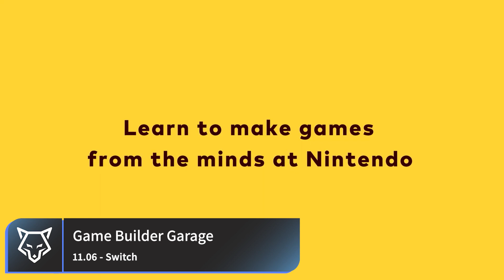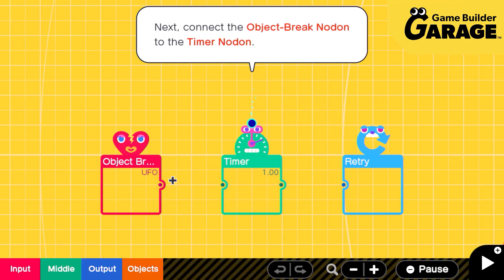המשחקים החדשים של יוני 2021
ברוכים הבאים לסרטון המשחקים החדשים של חודש יוני 2021!
ריכזנו לכם בסרטון אחד את המשחקים הכי מעניינים, הכי טובים, חמים ושווים שיוצאים ביוני 2021. לדעתכם פספסנו משחק שווה שהולך לצאת החודש? תרשמו לנו בתגובות!
המשחקים של חודש יוני מגיעים אלינו ממש מעבר לפינה וחשבנו שתשמחו לדעת אילו משחקים מגניבים יוצאים החודש!

תמשיכו לעקוב אחרי התוכן שלנו כדי לדעת על עוד משחקים אקסקלוסיביים שהולכים לצאת לסוני 5 ולאקס בוקס series x!

זמנים ומקומות של הקטעים:
0. פתיח 0:00
1. Ratchet & Clank: Rift Apart 0:30
2. Game Builder Garage 01:39
3. Guilty Gear Strive 02:30
4. 03:32 Mario Golf: Super Rush
5. 04:39 Ninja Gaiden: Master Collection
6. 05:20 Operation: Tango
7. 06:22 Roguebook
8. 07:24 Dungeons & Dragons: Dark Alliance
9. 08:33 Final Fantasy VII Remake Intergrade
8.  סגיר 09:36

אנחנו מצרפים פה לינקים אפיליאטיביים למשחקים של החודש, זה לא מוסיף לכם לתשלום ותומך בנו לייצר לכם עוד תוכן איכותי כמו זה:
Guilty Gear - Strive:
PS5 Ultimate

FINAL FANTASY VII REMAKE INTERGRADE:

Game Builder Garage Standard:
Switch Digital

Ratchet & Clank: Rift Apart Launch Edition:

Mario Golf: Super Rush:
Switch Digital

ייתכן כי חלק מהמשחקים יידחו וייצאו בתאריך שונה ממה שמצוין.